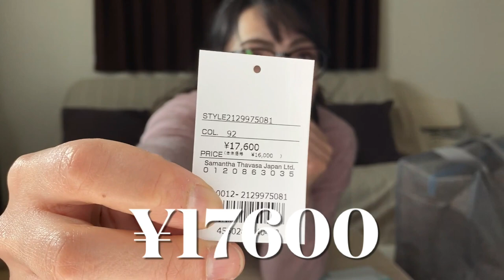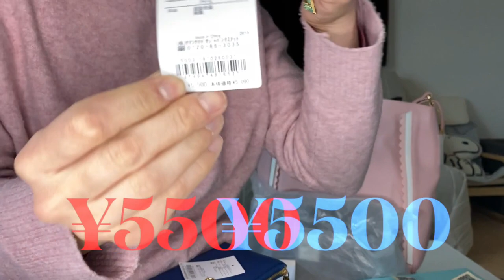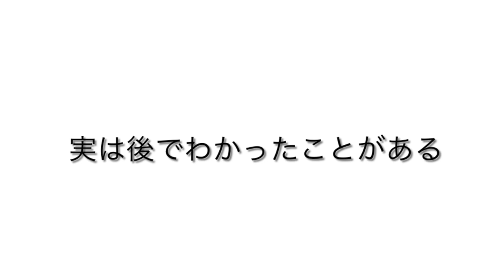【2022年福袋】サマンサタバサ - 過去全ての福袋を超えたかもしれない！（Opening Samantha Thavasa Lucky Bag）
横浜からこんにちは！
そして、新年あけましておめでとうございます！
中東ハーフのだるちゃんです！

視聴者からいただいた数々の意見を反映させた去年の福袋動画…残念ながら過去最多の不評でした（泣）

例年通り、編集を最低限に抑えた動画にしましたので長編大作となりました！（爆）

動画の後半にもお話ししましたが、今後コンテンツの方向性を変えて動画をアップする予定でいます。

【だるちゃんSNSアカウント】

【その他Instagramアカウント】
サマンサタバサ：@samantha.thavasa_official
サマンサタバサ プチチョイス：@samantha.thavasa.petit.choice

オープニング・エンディング作成：ゆう／يوسف (Yusuf)
デジタル系スクールを卒業されたばかり若手クリエイター！
お仕事依頼はTwitter DMまで ⇨ TwitterA/C【 @ytxxys 】